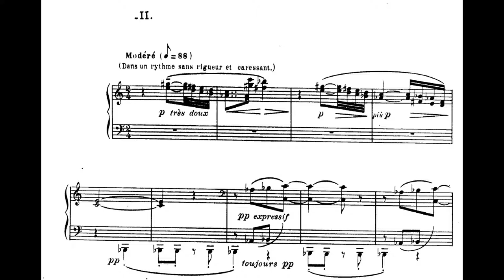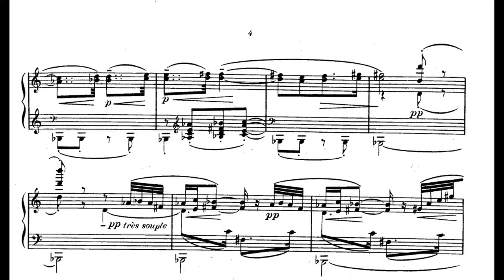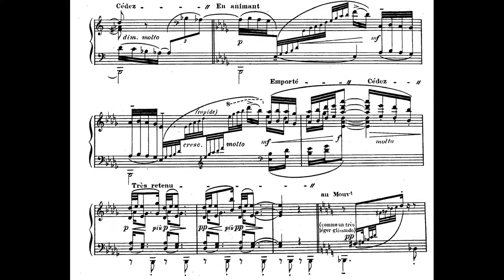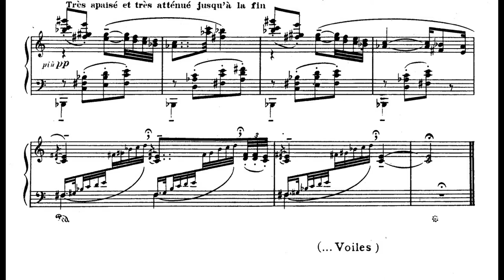CLAUDE DEBUSSY - PRELUDES I - II. VOILES (w/ score)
Ruben Yessayan, piano.